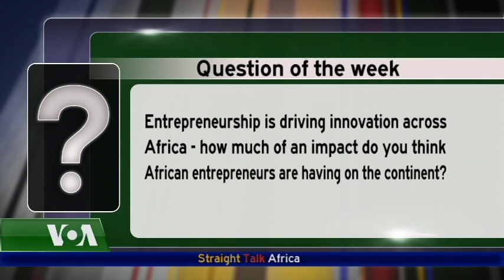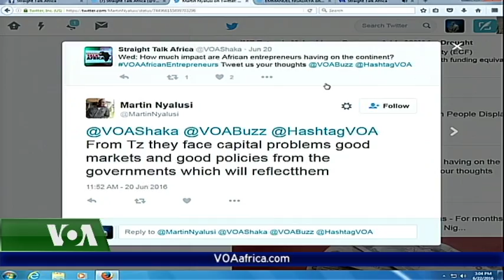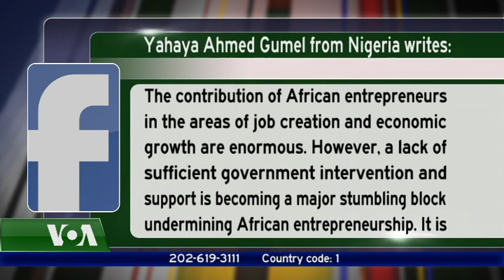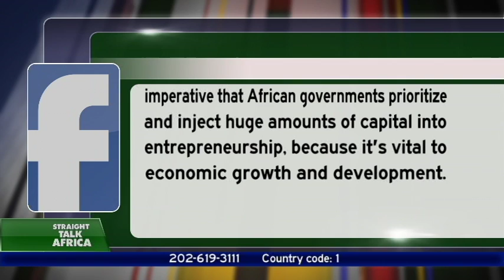Mariama Diallo Shares Audience Reactions on Entrepreneurship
We asked viewers, "How much of an impact do you think African entrepreneurs are having on the continent?" Mariama shared some of the feedback sent in, including concerns about lack of support and capital. Kunle Bello said the key to entrepreneurship is that it brings hope to people.